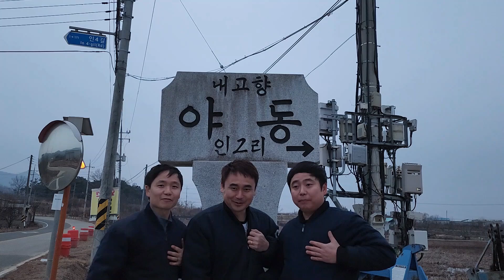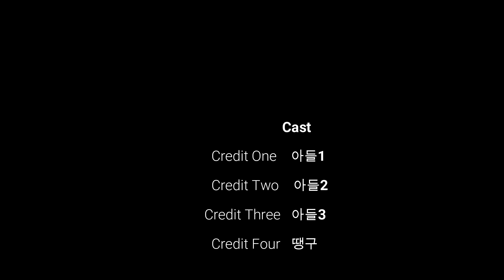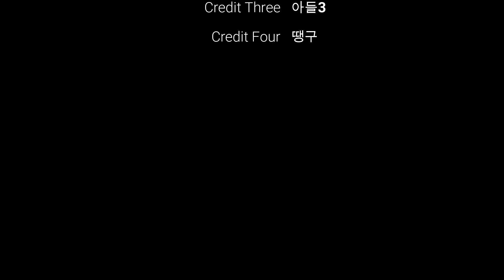직이네 봄 내음 물씬 나는 냉이 된장국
직이네가 이번주는 봄 내음 물씬 나는 냉이된장국을 끓여 봤습니다
배밭에 난 냉이를 직접 캐서 땡구와 같이 맛있게 먹었습니다
땡구가 마지막에 맛 평가를 하였으니 끝까지 시청 부탁 드립니다
춘곤증에 좋은 냉이 된장국 끓여 드셔 보세요!